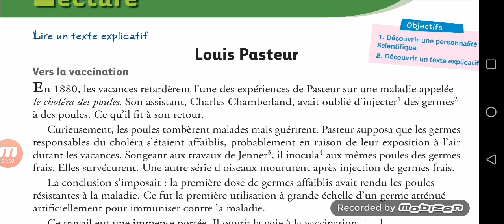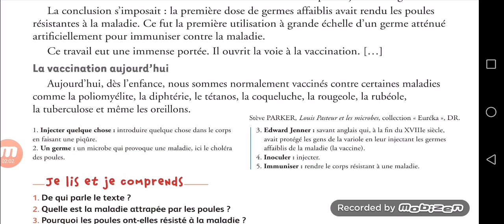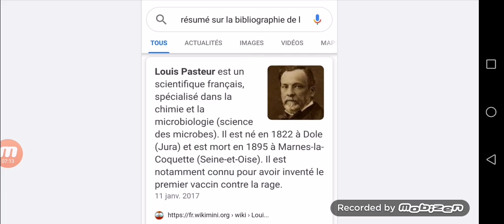Lecture LOUIS PASTEUR exercises et correction